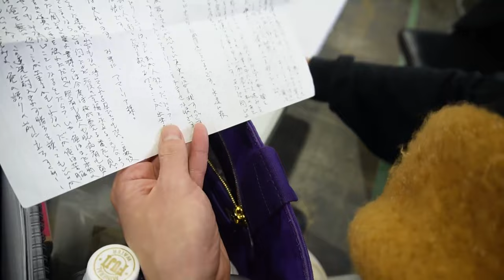【初公開】舞台「群盗」最終通し稽古の裏側【小出恵介】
※この動画は2月13日の最終通し稽古の日に撮影されたものです。

いよいよ明日2月24日から開演する
小出恵介主演舞台「群盗」の最終舞台稽古の日の様子をお届けします。

【公開直前】舞台「群盗」への思いを演出・小栗了さんと語りました。【小出恵介】

0:00 OP
0:21 塚本幸男さん
1:30 新里宏太さん
5:06 ここだけの話①
6:07 池田朱那さん
8:55 ここだけの話②
9:38 鍛治直人さん
11:01 カバンの中身チェック
13:20 衣装に着替えます